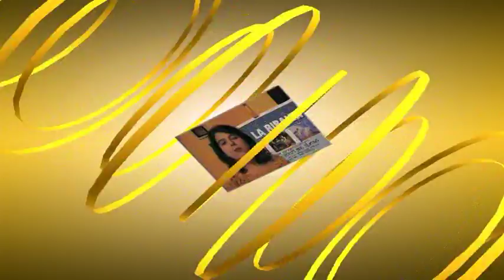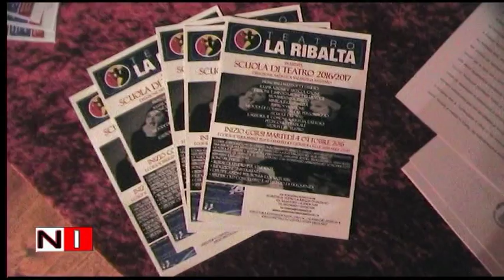Intervista Valentina Mustaro "notizieirno.it"